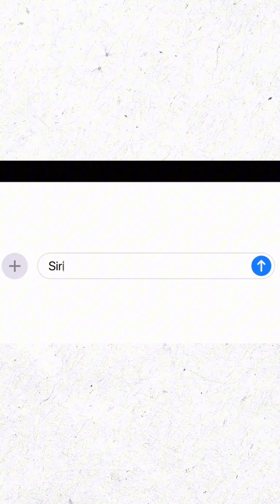IOS 18 đã chính thức RA MẮT